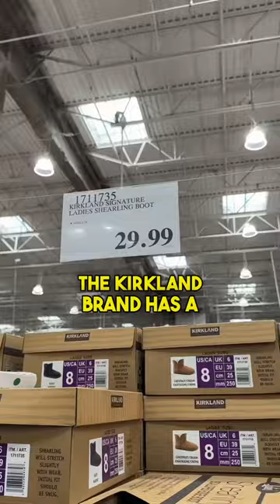It’s hard to get Uggs these days